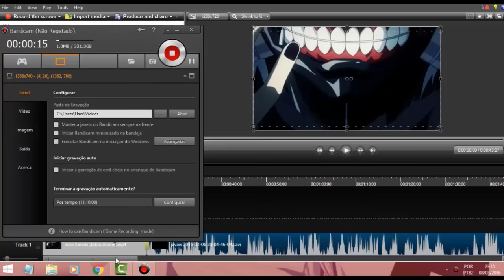Gladiador YouCraft Survival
Se quiserem a textura 70 like no video vlw.